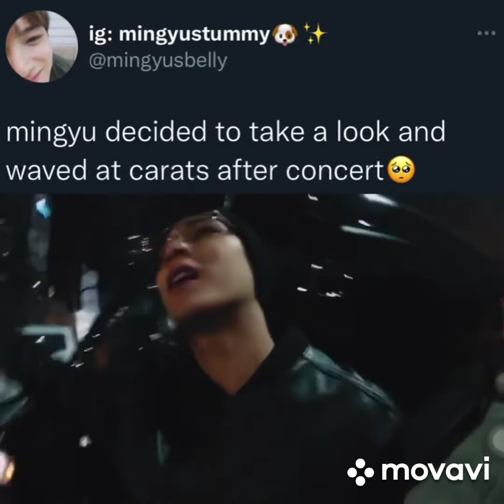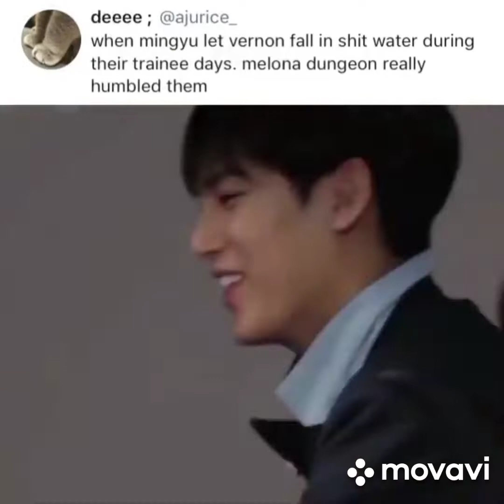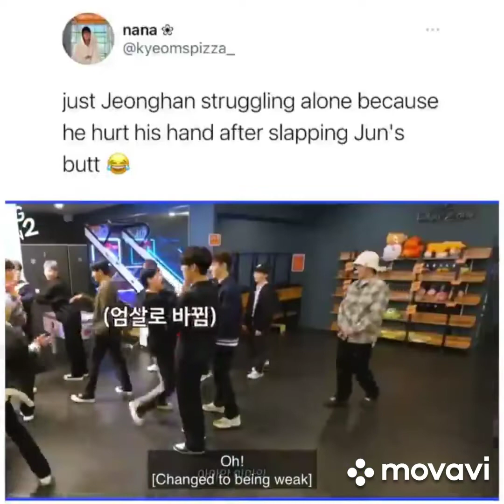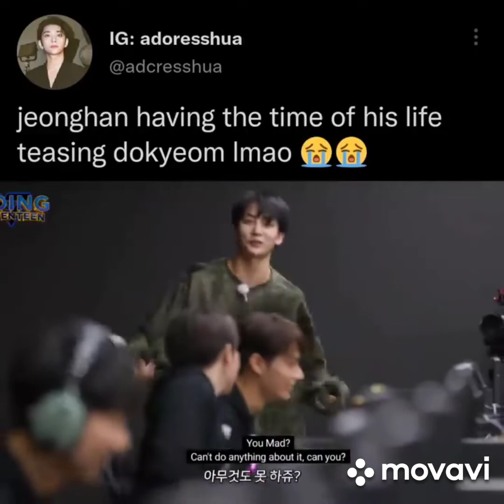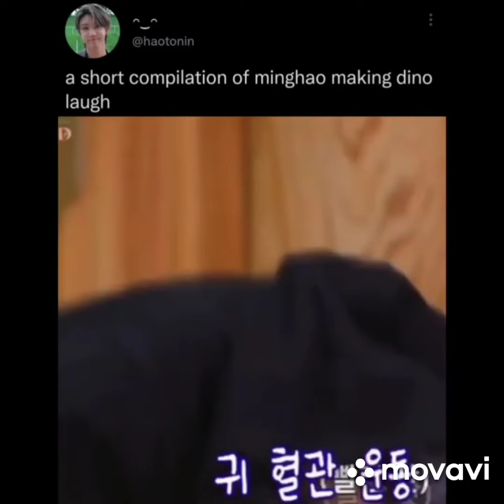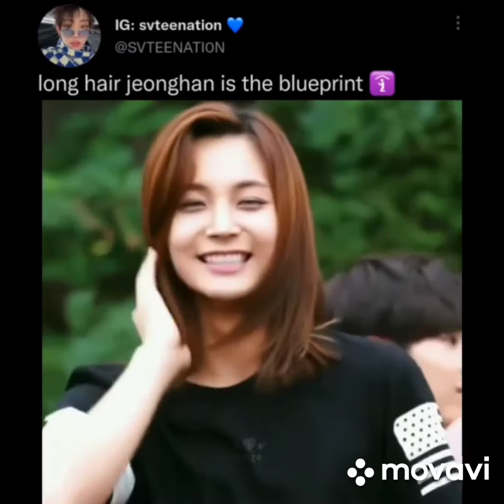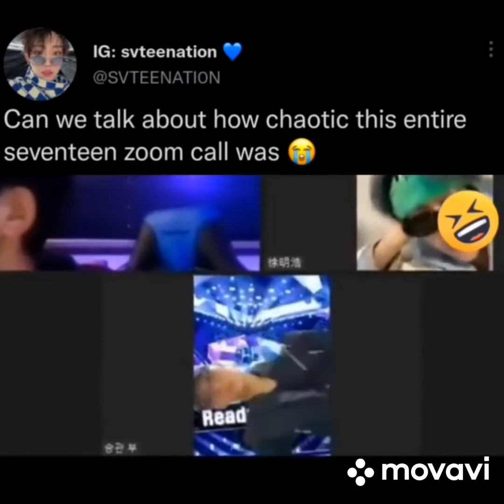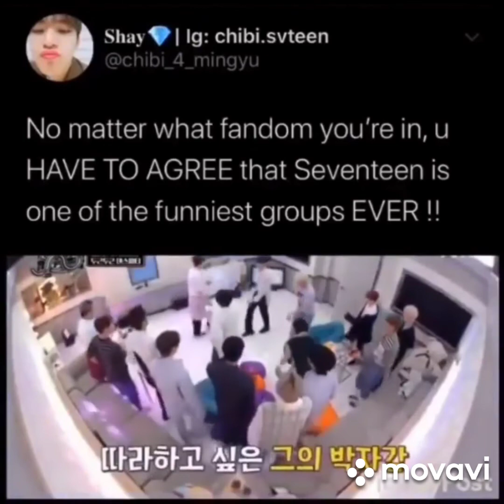SEVENTEEN tweets to smile at part 2